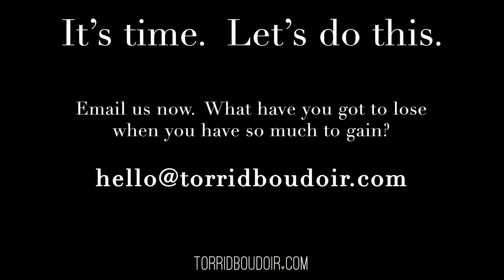5 reasons NOT to book a boudoir session with Torrid Boudoir!